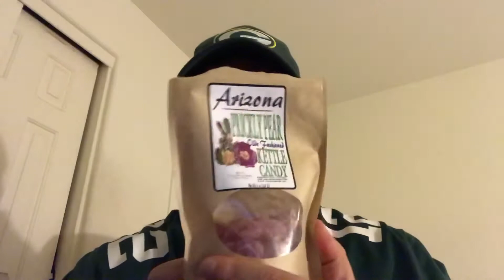Get Got Gotten Parte 3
Hoje vamos falar sobre Got e Getting quando estamos falando sobre o passado.  Inglês para pessoas que falam Português. Vamos aprender Inglês.